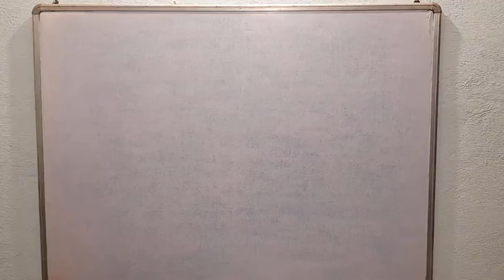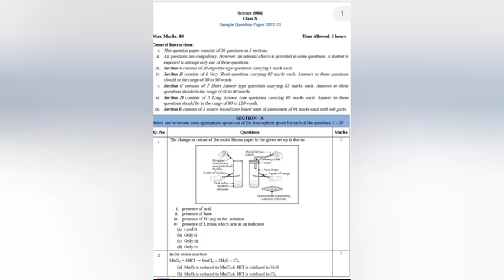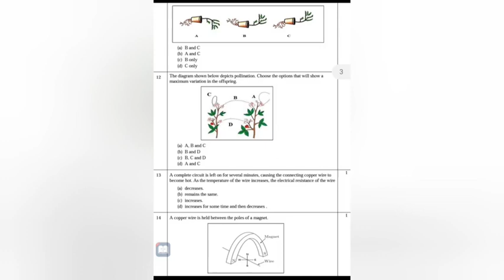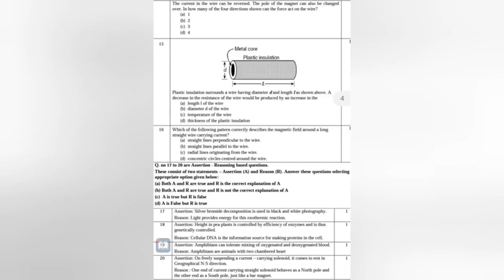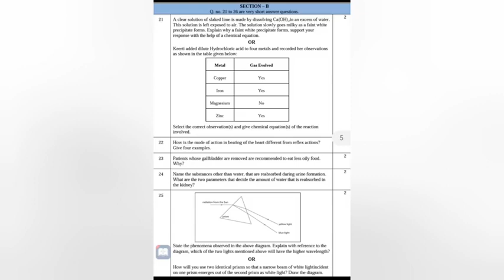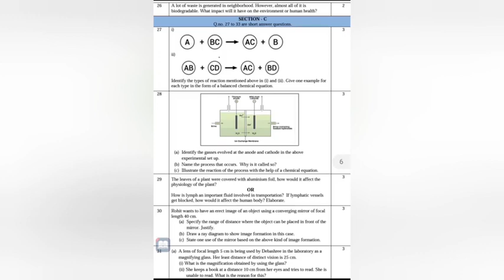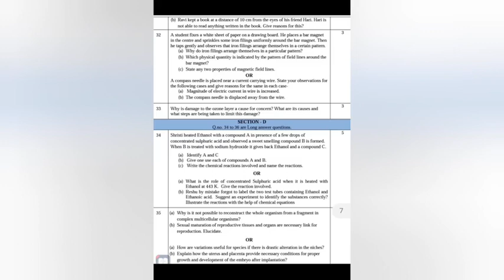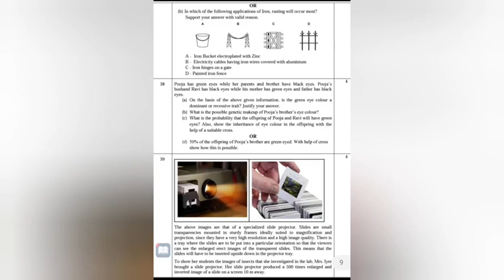Class X Modified Sample paper science 2023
This video is going to help you to understand about class X sample questions and marking scheme. This will help you to score maximum marks in your board exam 2023.you need to understand how to solve case based questions and activities based as well.You have to practice just after watching this video. The more you read the more you grow. Best of luck.